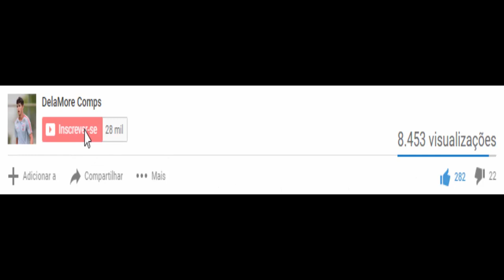Torpedo Zhodino 1x1 Energetik-BGU Minsk | PRIMEIRO GOL DO FABRÍCIO OYA! Melhores momentos | HD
PRIMEIRO GOL DO FABRÍCIO OYA NO NOVO TIME

No Campeonato Bielorrusso teve Torpedo Zhodino 1x1 Energetik-BGU Minsk no dia 09/05/2021 | Gols e Melhores momentos da partida